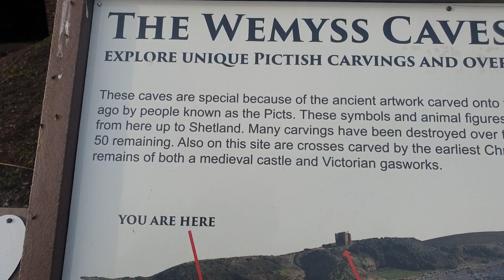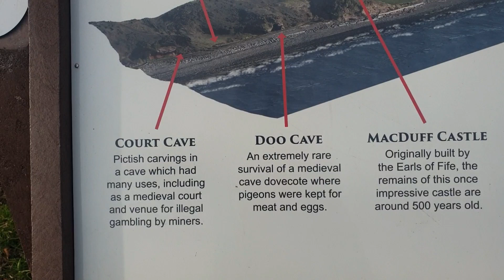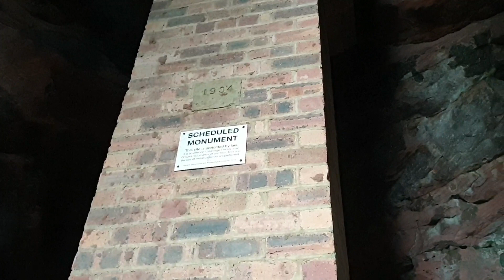Wymess Different Caves Scotland Uk